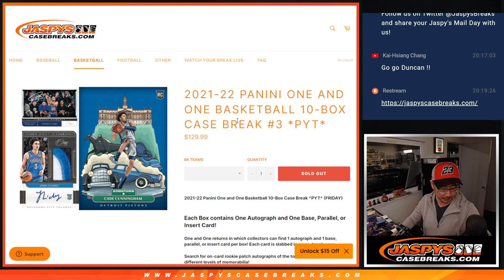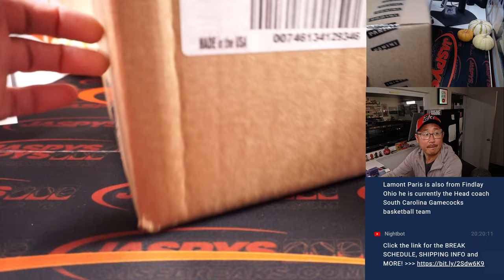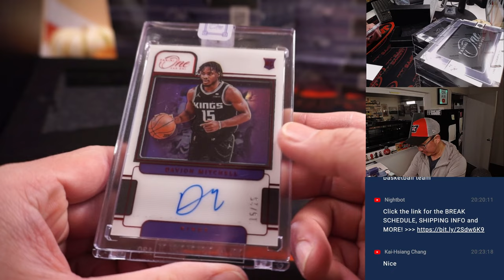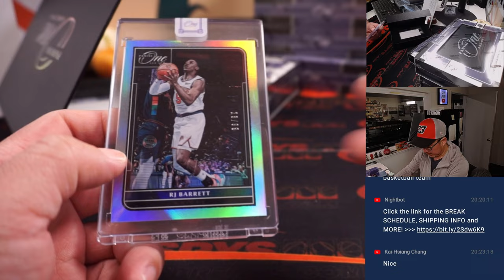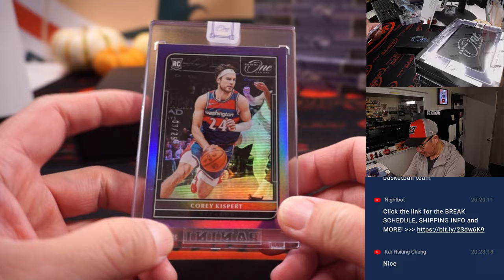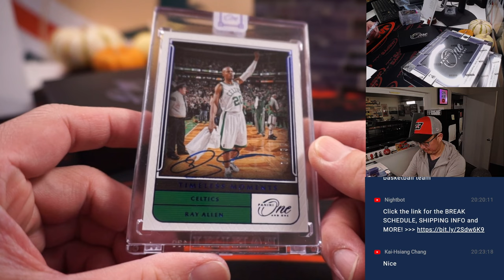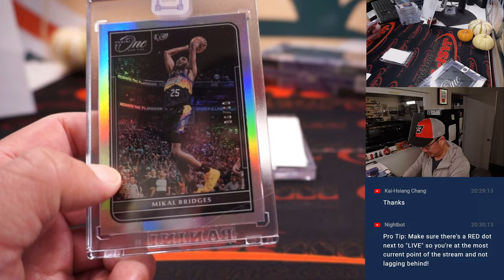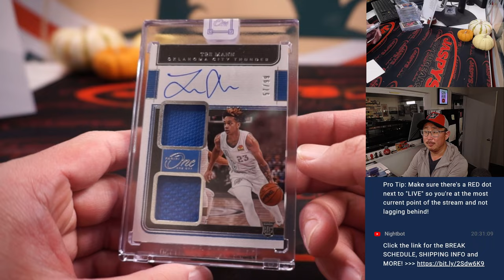Su, 11.06.22 ~ 2021-22 PANINI ONE AND ONE BASKETBALL 10-BOX CASE BREAK #3 *PYT*